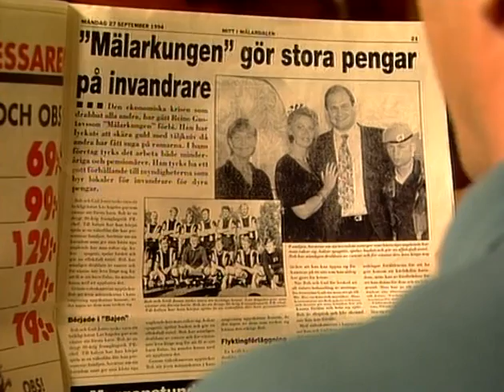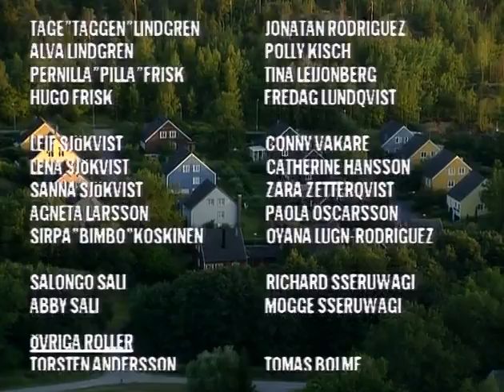Tre Kronor S01E04